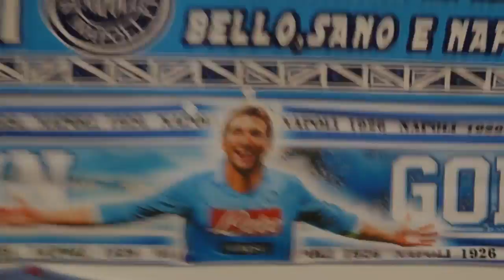Da Maria London | Napoli - Lazio | 4-2